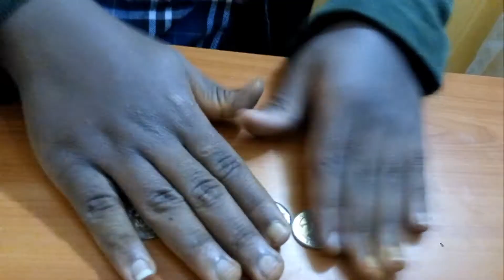12 year old wizzo 58 at mungai Adam interview(hilarious 🤯)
creativity at it's best